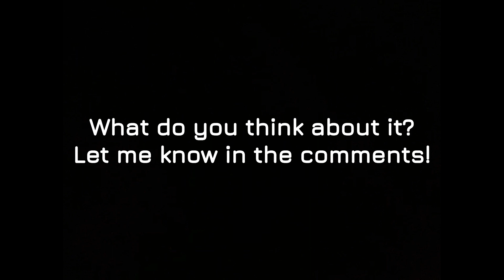Mythic Grau 5.56 Phantom's Core Showcase!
In this video, i showcase the new Mythic "Grau 5.56 - Phantom's Core" and its inspection and upgrades!

credits: leakers on duty